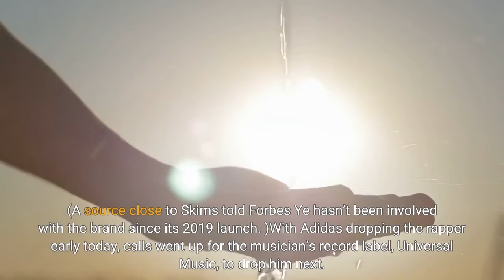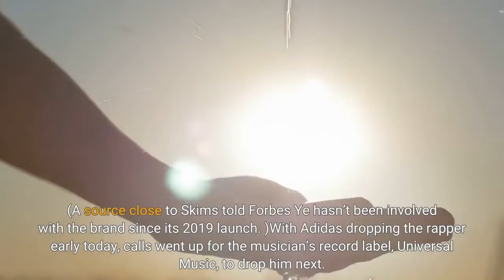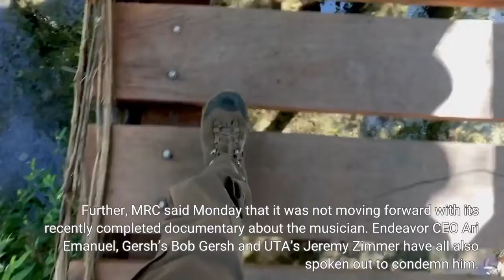Kanye West Is No Longer A Billionaire Says Forbes After Adidas Deal Is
In what may be the toughest blow, ego-wise, in the fallout from Kanye West’s antisemitic rants last week, Forbes announced today that the rapper is no longer on its glitzy list of the world’s billionaires. A chief cause for the change was Adidas ending its relationship today with Ye, as he is now known. He had been among the first hip-hop moguls to make the list.“Without Adidas, Ye is worth $400 million, ” the Forbes piece reads. “The remainder of Ye’s [as Kanyer is now called] fortune, Forbes estimates, comes from real estate, cash, his music catalog, and a 5% stake in ex-wife Kim Kardashian’s shapewear firm, Skims. (A source close to Skims told Forbes Ye hasn’t been involved with the brand since its 2019 launch. )With Adidas dropping the rapper early today, calls went up for the musician’s record label, Universal Music, to drop him next. But per a New York Times piece updated today, they may have already parted ways. He is no longer signed to Def Jam, his longtime record company; his contract expired with his 2021 album, “Donda. ” And Ye’s own label, G. O. D. Music, which has released music by other artists like the rapper Pusha T, is also no longer affiliated with Def Jam, according to a person briefed on the deals. A representative of Def Jam declined to comment, and Ye did not respond to questions sent to a representative. The growing list of companies and projects which have separated from the controversial rapper now includes Adidas, Balenciaga, CAA and Gap, which Ye pulled away from himself last month. Further, MRC said Monday that it was not moving forward with its recently completed documentary about the musician. Endeavor CEO Ari Emanuel, Gersh’s Bob Gersh and UTA’s Jeremy Zimmer have all also spoken out to condemn him.